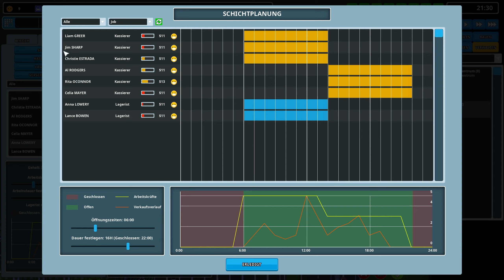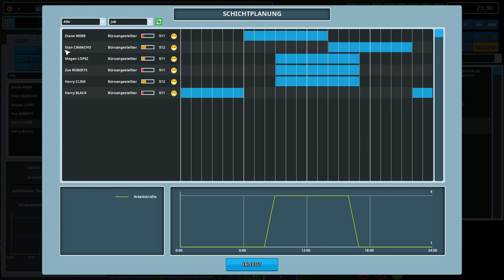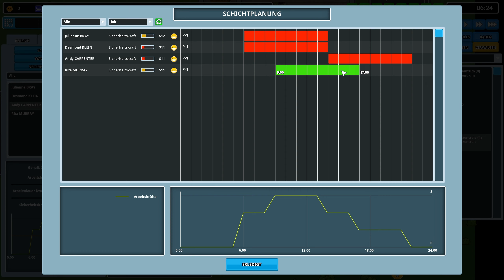Sicherheit geht vor ? 🛒 Another Brick in The Mall #001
TITEL: Another Brick in The Mall
GENRE: Indie, Simulationen, Strategie
ENTWICKLER: The Quadsphere
PUBLISHER: The Quadsphere
VERÖFFENTLICHUNG: 30. Apr. 2020